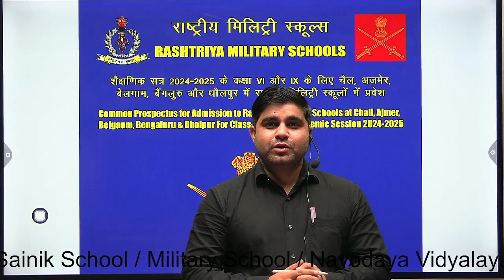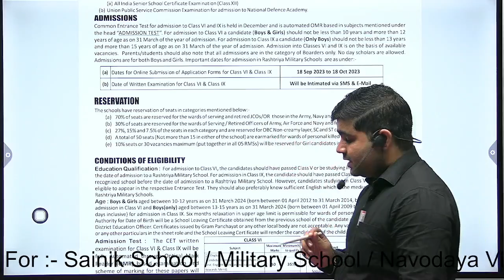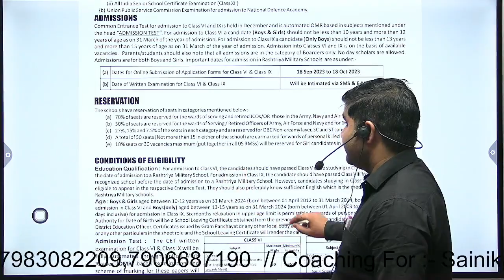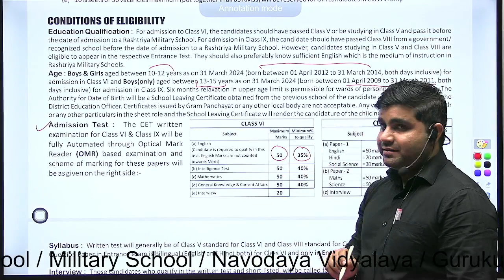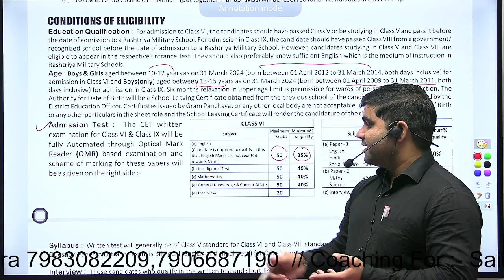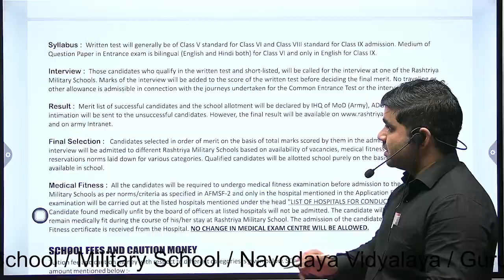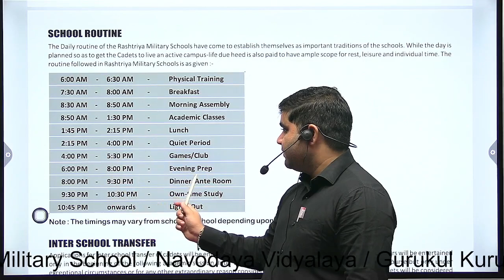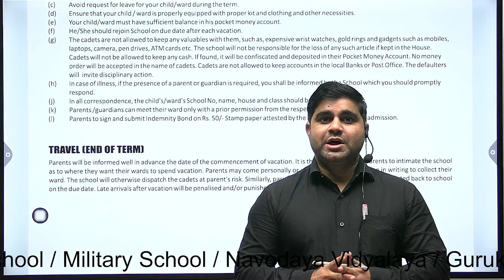Rashtriya Military School | Important notification Full Details Video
Ghaziabad Defence Academy . Ghaziabad is the best coaching for -
1.sainik school
2.Militry school
3.RIMC
4.Navodya school
5.Gurukul kurushetra
App download for online test series -. GDAG.
G.D.A.G has its own app now.
Keep learning, keep growing.
army school admission process sainik school admission process 2022
sainik school admission process in bellugu
army school admission process 2022
 military school admission process
military school for boys
military school form 2022
military school admission process 2022
military ka form kaise bhare
school coaching
military school bangalore
military school or sainik school mein kya far h
entrance exam for class 6 for girls
military school in india
military school interview
military school dholpur
coaching centre
coaching class
coaching for sainik school entrance
coaching of sainik school
coaching centre for sainik school entrance
Best coaching for rms
Online coaching for rms
Coaching for military school
Best coaching for military school
Coaching for rashtriya military school
Coaching military
RMS (RASHTRIYA MILITARY SCHOOL) 2021 Class 6 Maths PAPER SOLUTIONS (03 April 2022)